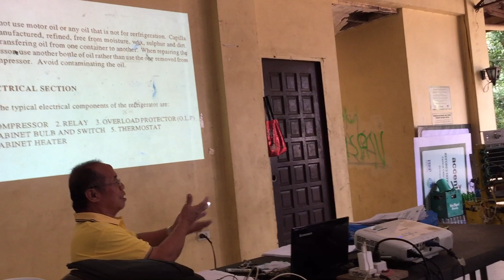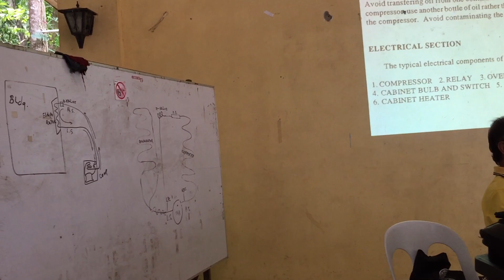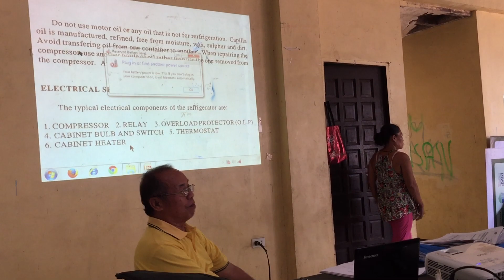August 19, 2019 vlog of refrigeration and airconditioning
schooling refrigeration and airconditioning